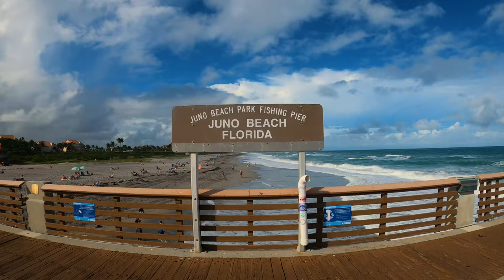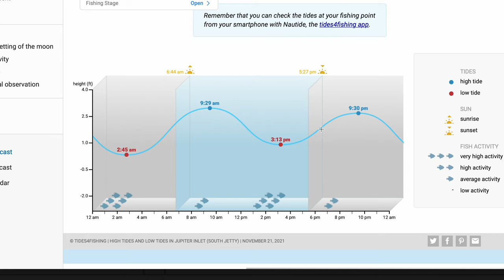Fishing Juno Beach Pier | Florida (Mackerel, Blacktip Shark, Blue Runner, Lady Fish, Jack Crevalle)